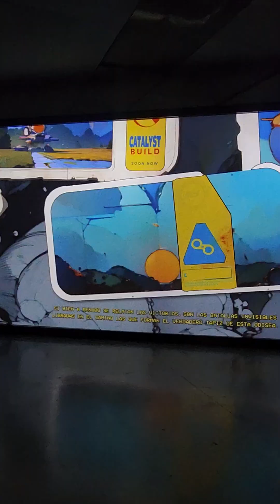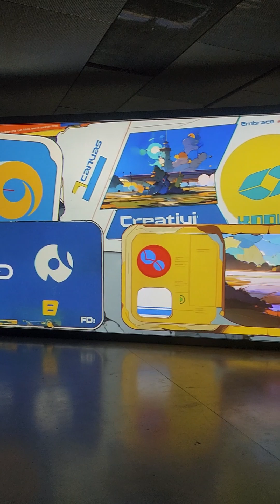pencil creative paintings ink drawings drawing artistic dibujo beautiful watercolour sket